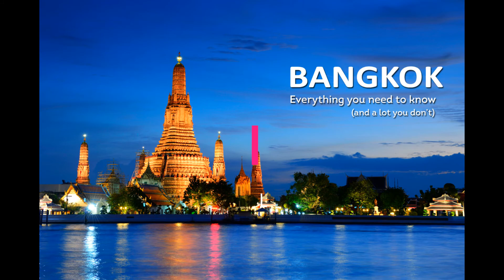Top island destination in Thailand